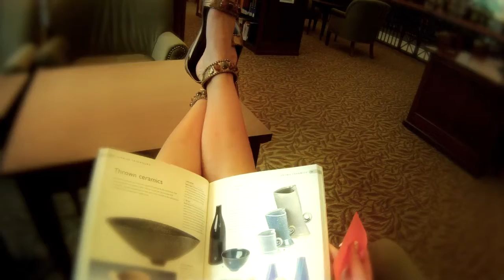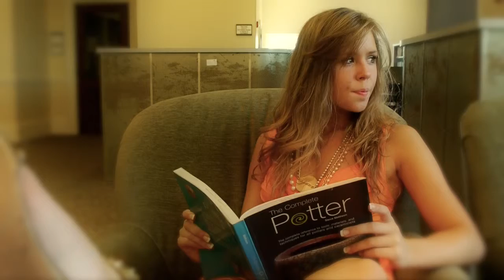Jackson County Library